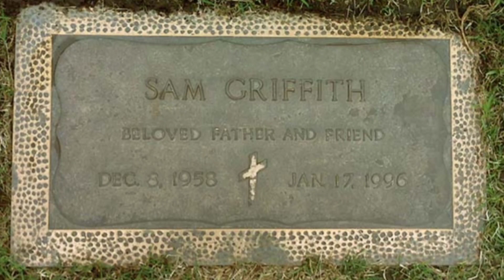Andy Griffith Jr. Was The Exact Opposite Of Andy Sr. (A Sad And Tragic Life)